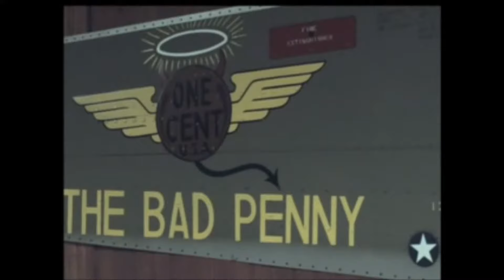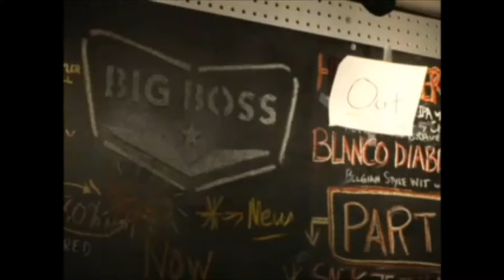Big Boss on Carolina Week TV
Big Boss Brewing Co on Carolina Week TV